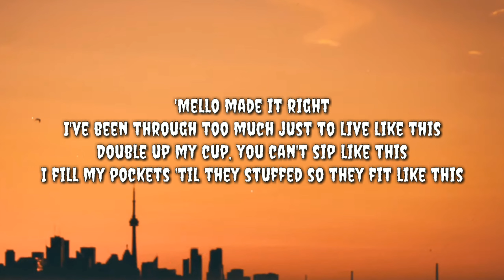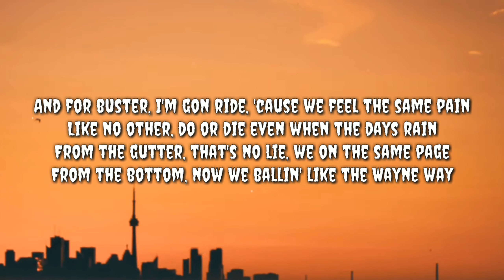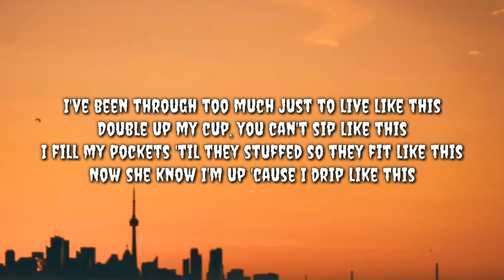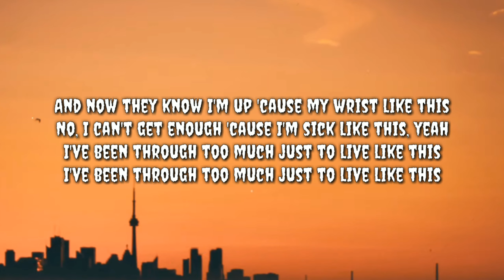Like This - 2KBABY & Marshmello (Lyrics)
[Pre-Chorus]
I've been through too much just to live like this
Double up my cup, you can't sip like this
I fill my pockets 'til they stuffed so they fit like this
Now she know I'm up 'cause I drip like this
Now I won't give a fuck, let it rip like this
Hop up in my truck and I whip like this
And now they know I'm up 'cause my wrist like this
No, I can't get enough 'cause I'm sick like this, yeah

[Verse 1]
Copped anothеr Rollie, but it ain't a Plain Jane
Niggas call the policе, but be screamin', "Gang, gang"
Boy, stop actin' like you know me when you know you can't hang
That's my brother, not my homie, nah, that ain't the same thing
And for buster, I'm gon ride, 'cause we feel the same pain
Like no other, do or die even when the days rain
From the gutter, that's no lie, we on the same page
From the bottom, now we ballin' like the Wayne way

[Verse 2]
Phone ring, I decline it, I don't know why they whinin'
I ain't ask, I'm just chiming, real niggas move in silence
Amiri jeans and Balenciagas
Always believed in our dreams, now we got them dollars
If you ain't pleased, baby, please, tell me what's the problem
Yeah, I'm a fiend for the cream like a Baskin-Robbin
Now, just don't leave me in the street 'cause I go back to robbin'
This for the team, ain't have a thing and now we got it poppin'

[Outro]
Like this, like this
Ooh, no, yeah